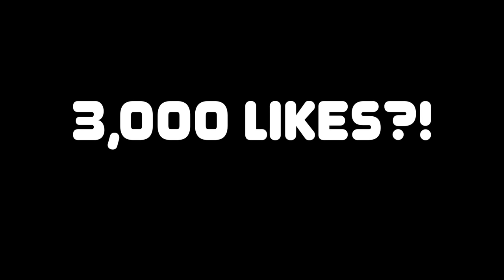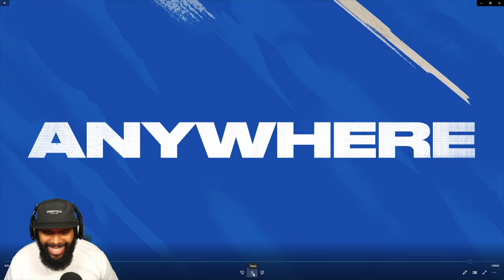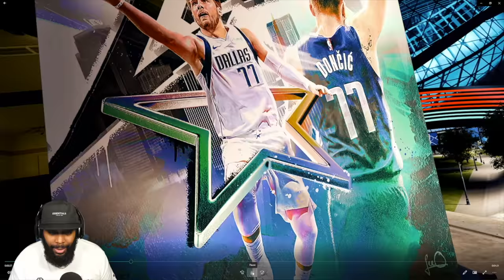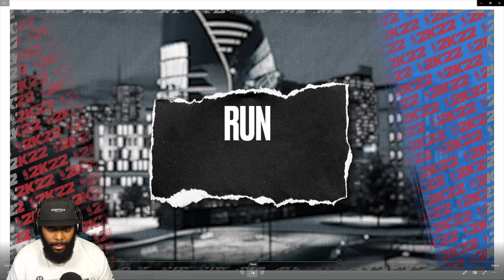NBA 2K22 THE CITY TRAILER REACTION w/ @Tray | iPodKingCarter